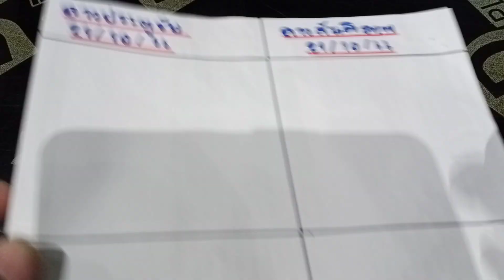🇱🇦ลาวประตูชัย ลาวสันติภาพ ประชาชนลาว ลาว extra วันที่21/10/66